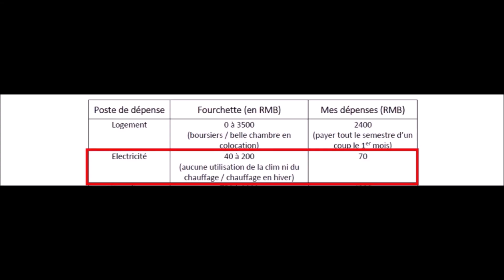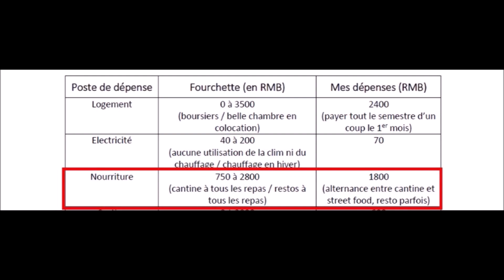SHANGHAI : combien ça COÛTE ? (pt. 1/3)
Pour vivre à Shanghai, combien ça coûte ? Que vous réfléchissiez à partir vous installer en Chine, que vous ayez déjà votre billet d'avion ou que vous viviez déjà à Shanghai, j'espère vous aider avec cette vidéo à estimer le budget nécessaire et à avoir des exemples de dépenses quotidiennes !

J'ai souhaité vous donner le plus de détails possibles, mais du coup la vidéo est trop longue, donc la voilà en plusieurs parties !
Combien coûte ...
Le logement et la nourriture : c'est cette vidéo !

(j'y poste beaucoup et y réponds à pas mal de questions !)

N'hésitez pas à me poser vos questions, donner votre avis et partager votre expériences dans les commentaires !